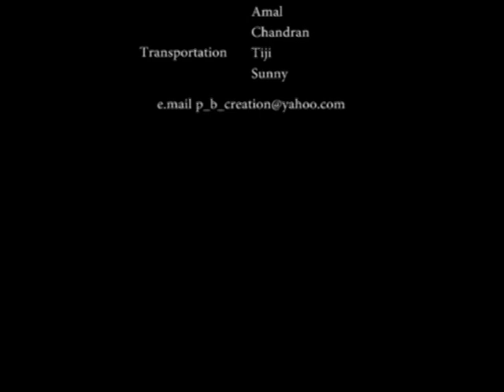Nizhal Vazhi part 02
A short film by  P&B Creations..
Direction : Tijo  Thadathil
Camera   :  Najeeb Fono Multimedia Studio